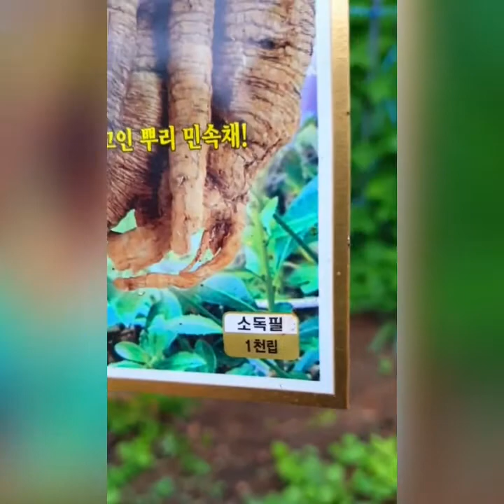바우새미농원에서 이제야!잔대 씨앗 뿌리기/꽃잔대도 씨앗 받아 뿌렸더니 모종이 예쁘게 나기 시작했다!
우리시골집
바우새미농원이다!
울집에는
53일된 강아지
새미가
집 잘 지켜주고 있다!
간밤에 단비가 살짝
내려주어 꽃모종은
수분공급 안해주어도
되고~!
그래서 감사!
잔대씨~천립 뿌리다!
인증샷은
남겨야지 된다!
▉▉▉▉┈🍃❥⃟ㄱ
2021년4월28일
(수요일)
천상의 화원
영상 찍으며
인증샷